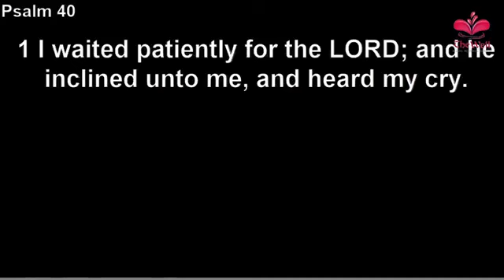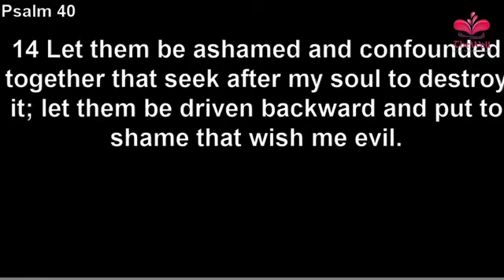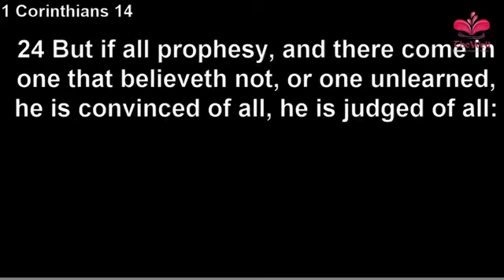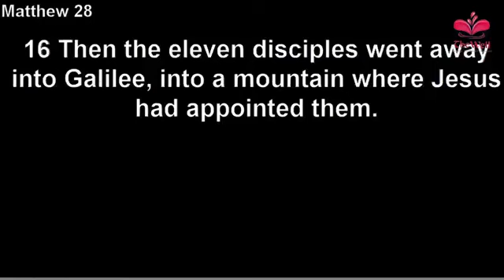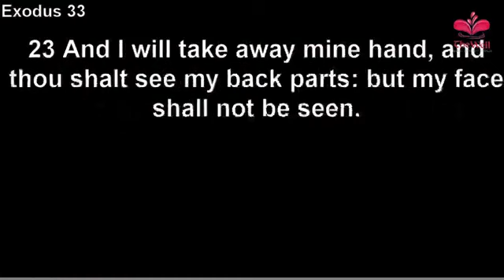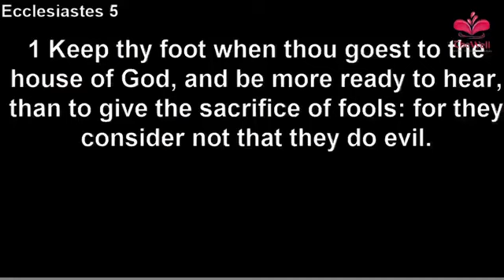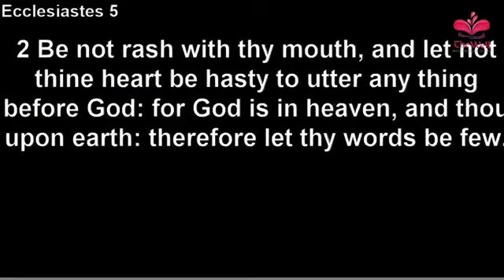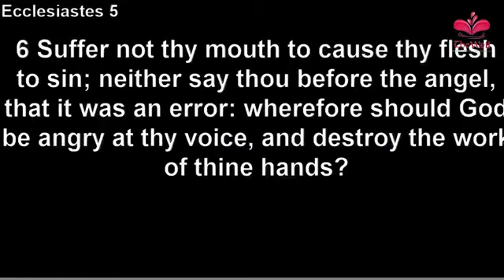MAIN SERVICE - The Journey series (Part 13): THE WORSHIP with Pastor Bidemi Mark - Mordi 13/2/2022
Every journey has an Altar and it is Worship.
Worship is encountering the presence of God.